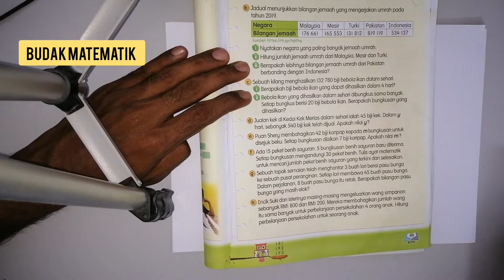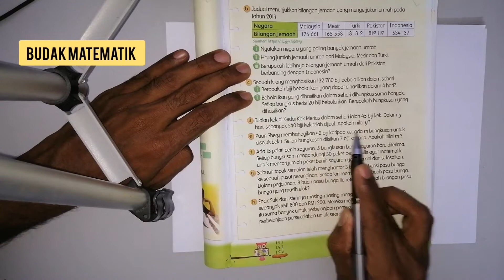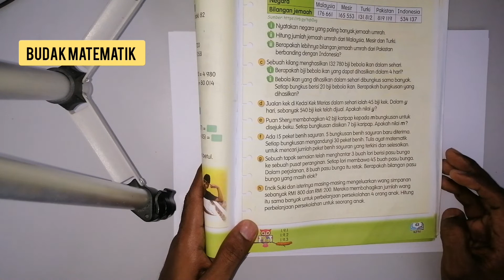Tahun 5 : m/s 63 | Soalan e | Apakah nilai m | Buku teks matematik | Bimbingan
ms 63 soalan e